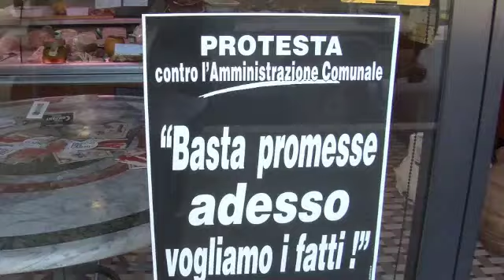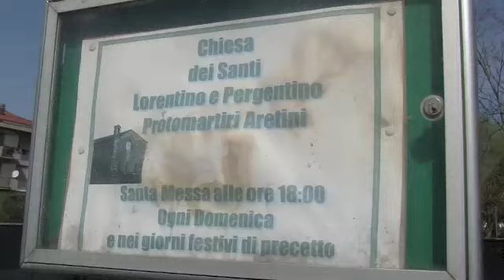Arezzo Notizie in viale Marco Perennio. Commercianti in protesta